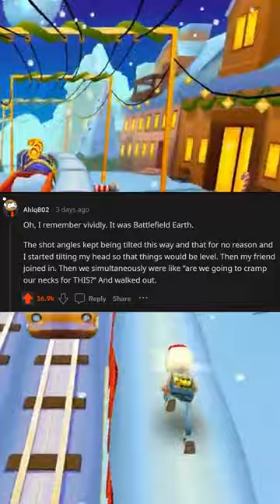If you have ever walked out of a cinema because the film was so bad, what one was it ?